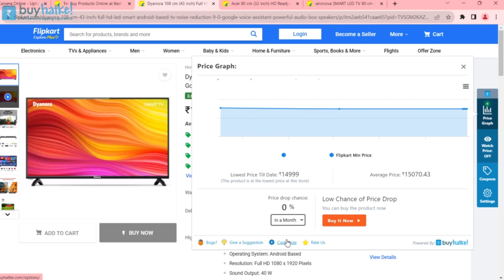Iphone 13 Deal Revealing Today🔥 | Iphone 13 Big Billion Days 2023 | Iphone 13 BBD Sale 2023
Hello Guys Aj Ki Iss Video Mei Meine iphone Prices in big billion days ke baare mai btaya hun aur amazon great indian festival ki 2023 ki sale ke baare mai bhi btaya hun

iphone 13 sale tamil
iphone 13 in amazon great indian festival
iphone 13 in amazon great indian festival 2023
iphone 13 in amazon great indian festival 2022
iphone 13 pro max price in amazon great indian festival
amazon great indian festival sale 2023 iphone 13
iphone 13 flipkart big billion days 2023
iphone 13 flipkart big billion days cash on delivery
iphone 13 flipkart big billion days price
iphone 13 flipkart big billion days 2023 price
iphone 13 flipkart big billion days emi options
iphone 13 sale in india